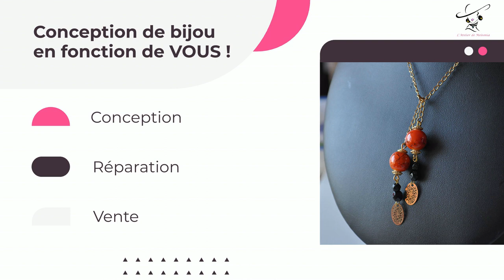Vente à domicile bijoux fantaisie Loire Atlantique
Vous cherchez de la vente à domicile de bijoux fantaisie en loire atlantique
Avec ses ventes à domicile, l'Atelier de Meleonia répondra à toutes vos envies. Renaissance pour vos bijoux cassés... Ne soyez pas différente, soyez Unique !